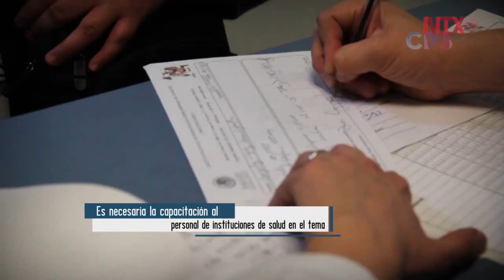Necesaria capacitación y conciencia en sector salud sobre violencia obstétrica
La Paz. - El secretario de Salud en Baja California Sur, Víctor George Flores, afirmó que es necesario la capacitación al personal de instituciones de salud, sobre el tema de la violencia obstétrica.
Entrevistado por CPS noticias a propósito de la iniciativa para penalizar la violencia obstétrica, que presentó la diputada del Partido del Trabajo (PT), la diputada Mercedes Maciel Ortiz, el funcionario estatal señaló que a veces el prestador de servicios de salud desconoce que está incurriendo en ese tipo de prácticas.